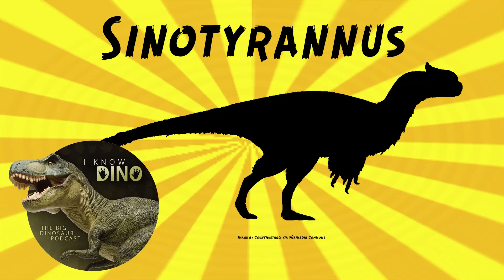Sinotyrannus: Dinosaur of the Day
For the full episode where this dinosaur of the day was originally featured check out

Basal tyrannosauroid that lived in the Early Cretaceous in what is now Liaoning Province, China (Jiufotang Formation)
Part of Proceratosauridae, a family that started in the Jurassic and lived in what is now Europe and Asia
Looked somewhat similar to Yutyrannus
Large theropod, walked on two legs, had an elongated head, long tail, and sharp teeth and claws
May have had a tall nasal crest, like other proceratosaurids
In paleoart, often depicted as feathery
Estimated to be about 29.5 to 33 ft (9 to 10 m) long and weigh about 1.5 tons
Similar in size to later large tyrannosaurs (from the Late Cretaceous)
Largest known theropod from the Jiufotang Formation
First large theropod known from the Jehol Biota
Skull about 3.3 ft (1 m) long
Had large nostrils, one of its unique features
Had a “massive and very tall” neural spine that “is primarily vertical”, according to the paper describing the dinosaur
Type species is Sinotyrannus kazuoensis
Genus name means "Chinese tyrant"

I Know Dino: The big dinosaur podcast. News, interviews, and discussions about dinosaurs. Are you a dinosaur enthusiast?

for more information including a link to dinosaur sites near you.